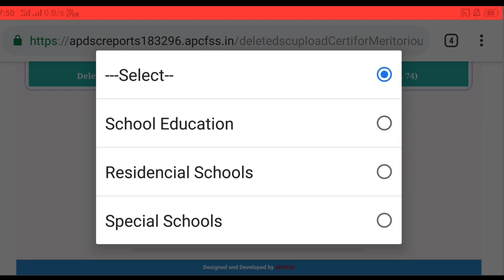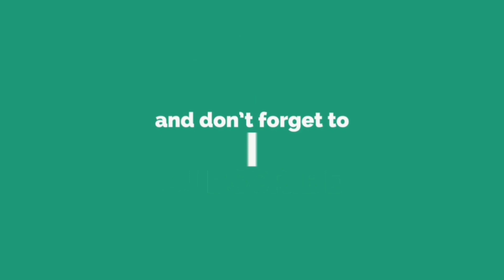AP DSC Sportsmen Certificate పై అతి ముఖ్యమైన సమాచారం 🙂 మిస్ అవ్వకండి